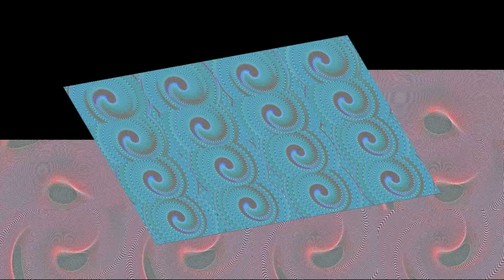ASTROTEK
son fait par mes soins